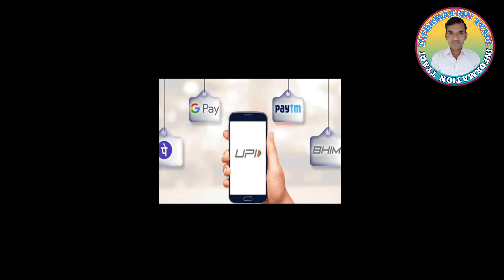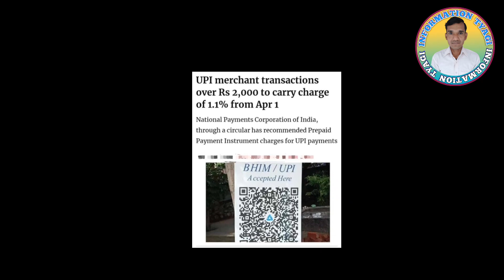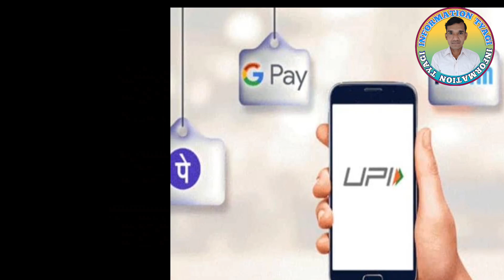Upi transaction charges from april 2023 । Upi transaction charges news । Upi new charges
Information tyagi

      Namaskar - Mai hu apka dost RAMRAJ. Is video me maine apko bataya hai ki UPI new charges kya hai aur UPI new transaction charges kisko dena padega.

Quarry solved

Upi transaction charges from april 2023
Upi transaction charges news
Upi new charges
Upi new payment charges 2023
upi transaction charges
upi payment charges news
upi payment surcharge news
upi payment charges
upi surcharge 1 april
upi surcharge 1 april 2023